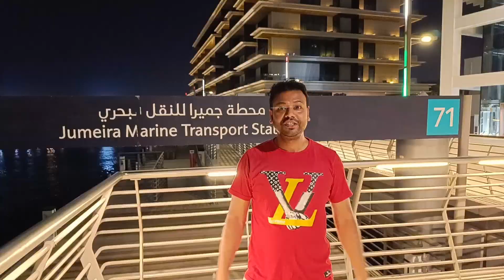মনোমুগ্ধকর একটা জায়গা দুবাই | Dubai Water Canal | Dubai Tour | Dubai Vlog | Sanjit Life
দুবাই শহর
দুবাই
দুবাই ভ্রমণ
Dubai City
water canal
Dubai Tour
Dubai
Travelling to Dubai
Dubai travel
Dubai Travel Vlog
Dubai Water canal
Sanjit life
Sanjit Kumar
Happy sk Vlog